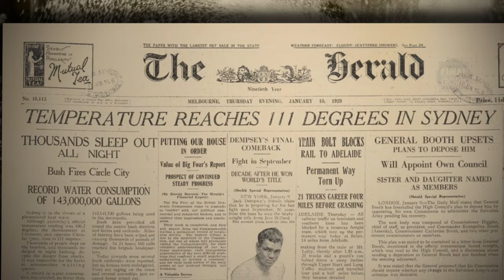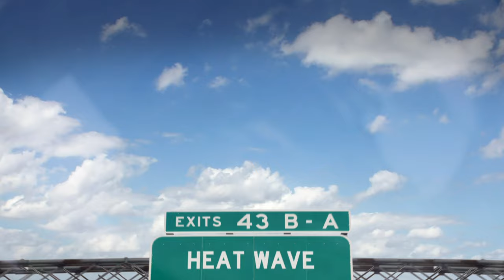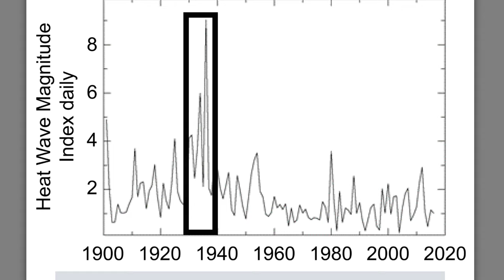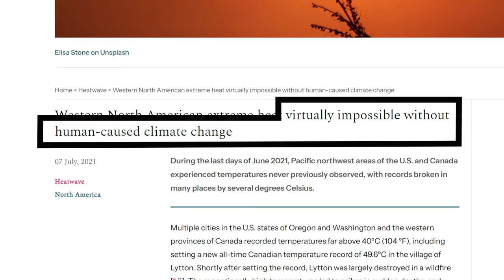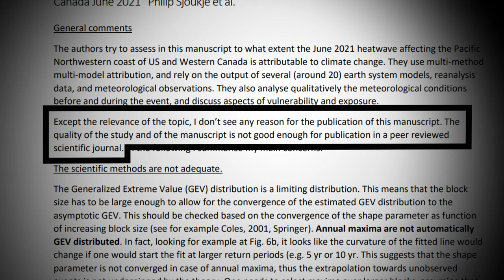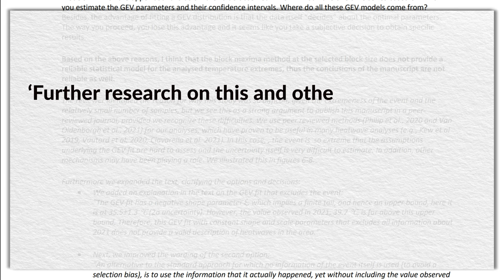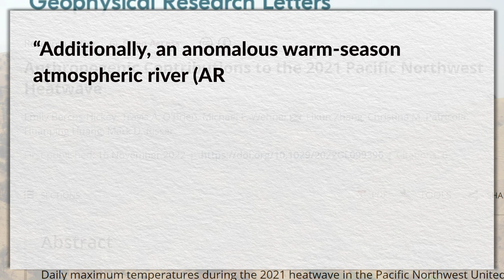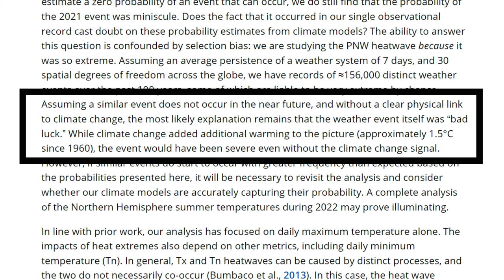Turning Down The Heatwaves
In this "Fact Check" video from the Climate Discussion Nexus, Dr. John Robson rebuts claims that heat waves are getting more frequent or more severe due to climate change... or even that climate models predict that they will, with particular emphasis on the Pacific northwest of North America heat wave in 2021.

To support the Climate Discussion Nexus, subscribe to our YouTube channel our Rumble channel and our podcast on Spotify and Google like us on Facebook follow us on Twitter and Gettr and make a monthly or one-time pledge